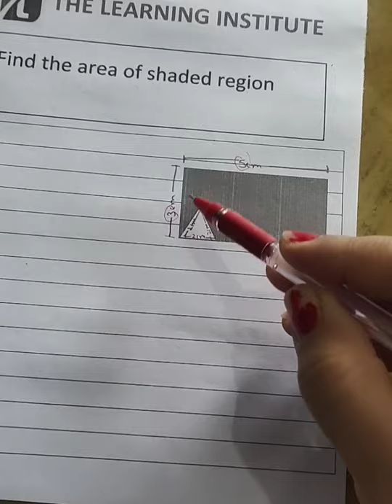Find the area of shaded region